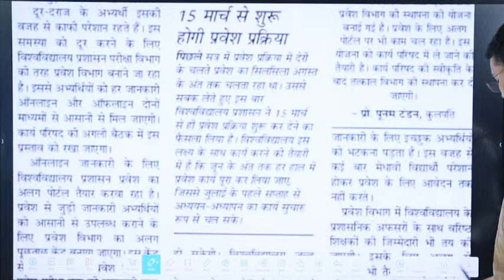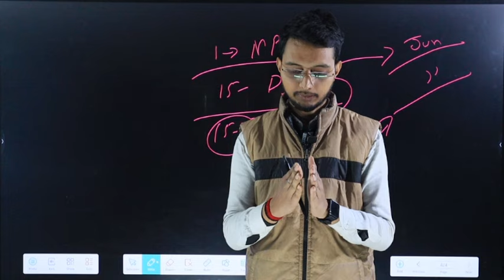Lucknow University Expected Entrance Exam 2024 Form Date | LU Entrance Exam 2024 Form कब आयेगा?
नमस्कार
⦿  E-notes/Practice Set
                       👇 Our Vision 👇
  "Best Quality Education In Lowest Cost"

Lucknow University Entrance Exam 2024 Syllabus | LU Admission 2024 | Paper |Ba, BCom, Bsc, BBA, BCA